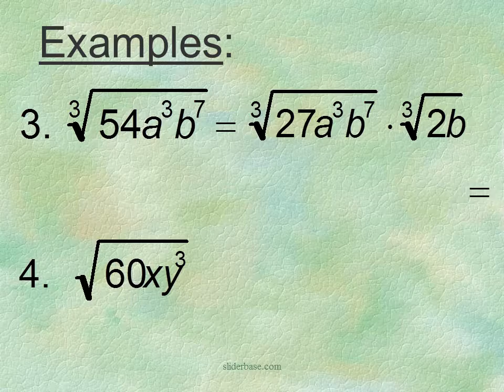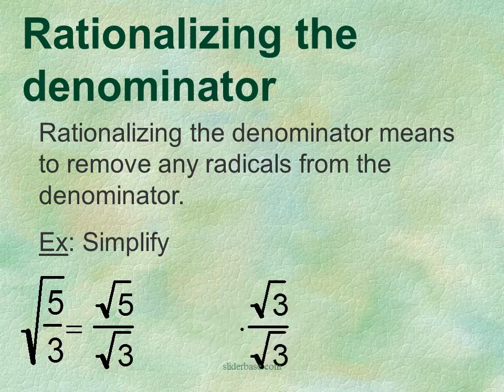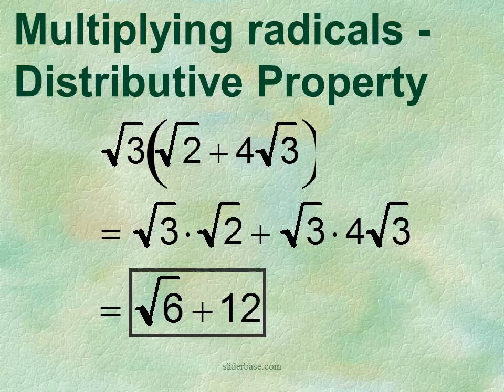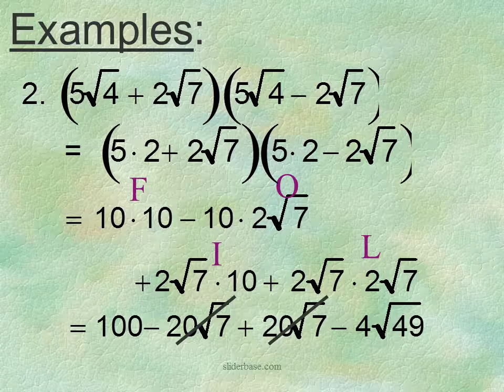Simplifying Radical Expressions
Product Property of Radicals
Quotient Property of Radicals
Rationalizing the denominator
Rationalizing the denominator means to remove any radicals from the denominator.
Ex: Simplify
Simplest Radical Form
No perfect nth power factors other than 1.

No fractions in the radicand.

No radicals in the denominator.
Adding radicals
We can only combine terms with radicals
if we have like radicals
Reverse of the Distributive Property
The product of conjugates is a rational number. Therefore, we can rationalize denominator of a fraction by multiplying by its conjugate.